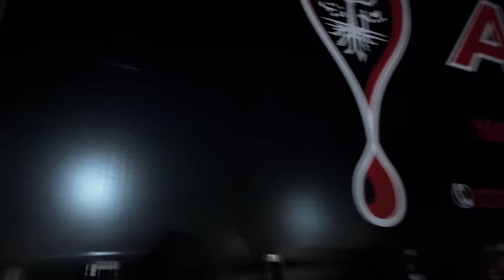Thessaloniki tuning show 2024